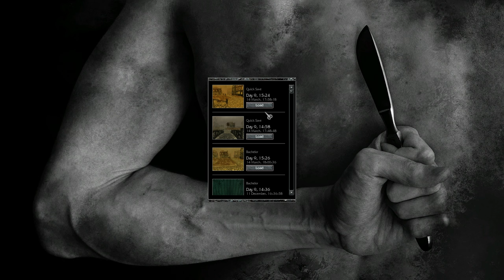Pathologic Classic HD (Ep. 36 - Lara's plan)